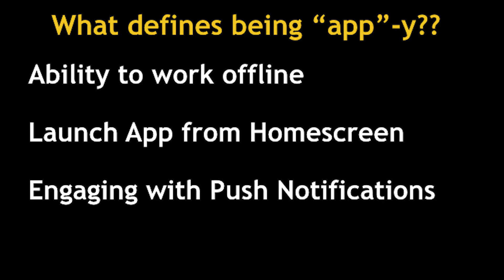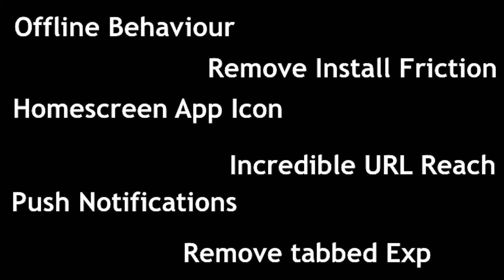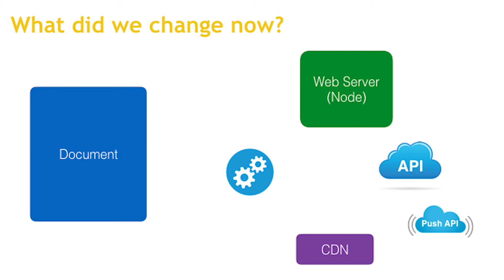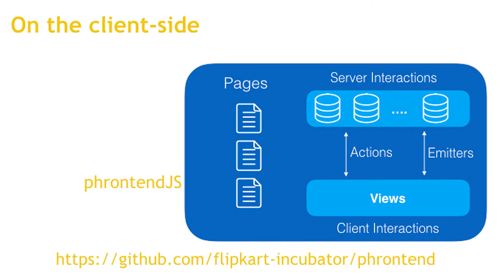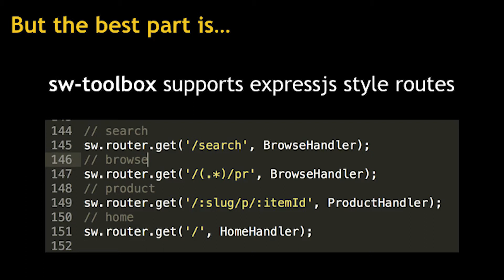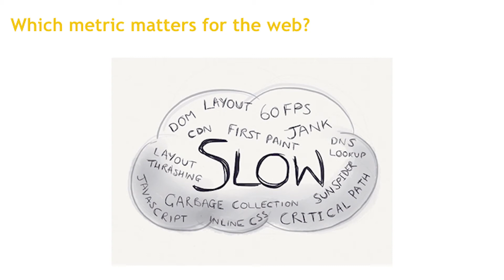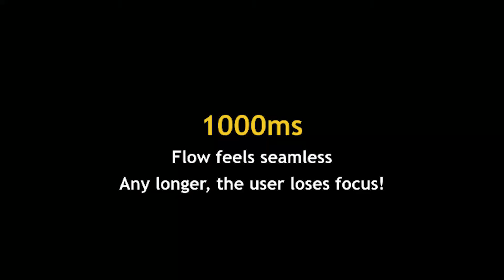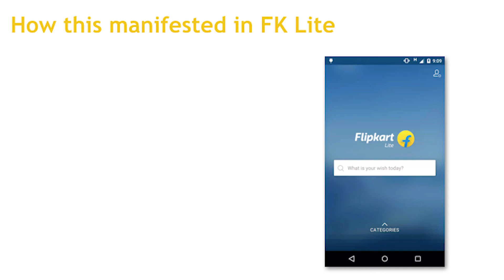Progressive Web Apps: Building Flipkart.com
Amar Nagaram is the Vice President of Engineering at Flipkart. He is in charge of developing products that redefine the shopping experience online. In his talk, Amar discusses building Mobile and Progressive Web products from the ground-up to deliver value and user experience to the end consumer.

He believes in a design language that prefers "People over Pixels". He is excited about start-ups that are solving challenging problems for emerging markets and he works with many such start-ups, mentoring them on all things Mobile.